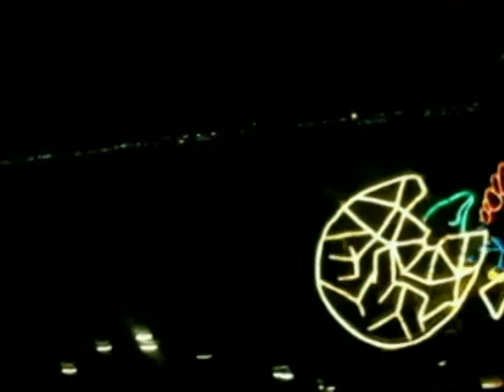Avenue of Lights 2011 - Quincy, IL